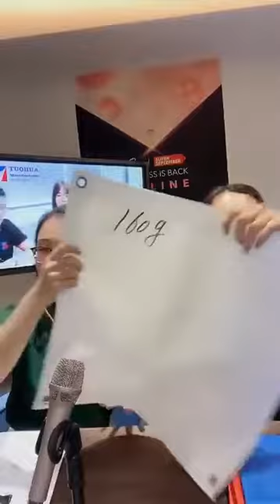PE tarpaulin factory supply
● PE Tarpaulins,PE Canvas, Truck Tarpaulin, Container Cover or Tarpaulin Fabric are the right protecting gear for your products.
● HDPE Tarpaulins is made from HDPE fabric cross weaving, plus the fabric is laminated on both sides with LDPE Plastic.
FREE SAMPLE CAN BE SENT TO YOU